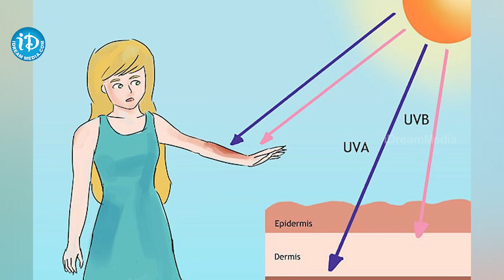How To Get Rid On Pace Wrinkles Quickly Telugu | Young skin | Get Bright Skin | Arm Pearl Beauty